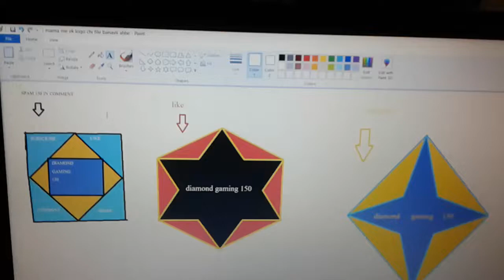konsa pasand karo ywrrrrrrrrrrrrrrrrrrrrr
dosto 1000 sub karwa to QNA launga